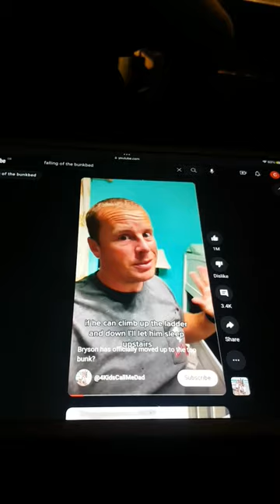bunk beds be like